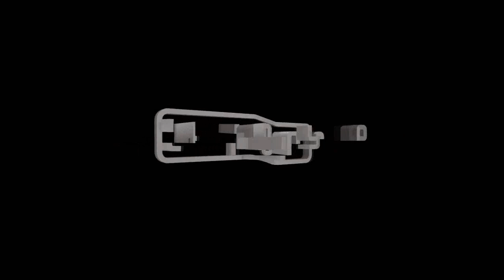ดาบแห่งวิญญาณตอนพิเศษ : ม.แมวน่ารัก!!!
เหตุผลที่ตั้งชื่อ VDO ตัวนี้เพราะเพื่อป้องกันการโดนลบนะคะ